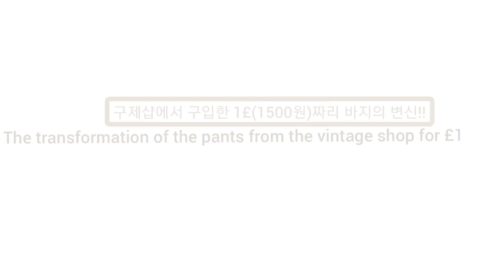바지의 멋진 변신을 기대해주세요!![명품 리폼의 세계]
안녕하세요. 메리 킴입니다.
영국의 구제숍에서 구입한 단돈 1파운드짜리 바지로 멋진 옷 한 벌을 만들어 보았습니다.
이너를 어떻게 맞추어 입는가에  따라서  다양한 스타일이 가능한 세련된 디자인입니다. 66사이즈 (M) 허리 30인치 기준입니다. 영상 곳곳에 중요한 꿀팁들을 올려놓았으니 스커트와 조끼를 함께 만들어보아요!!
앞으로 더 유용한 영상으로 보답하겠습니다.

I will come back with better video with brilliant ideas.

Composer: HYERAN LEE
Title:  Under the wings
           Dreaming of new creation